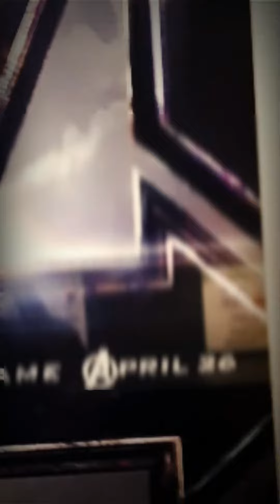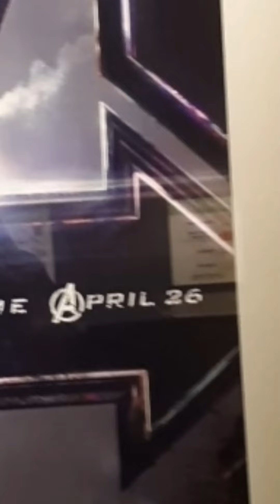I don't let go ( TstylinXT3ee)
Vibes have been back but steps of maturity  were respected. Stick with us while we keep y'all  smiling for the fire we bring to the table